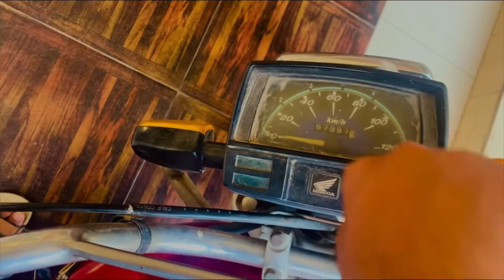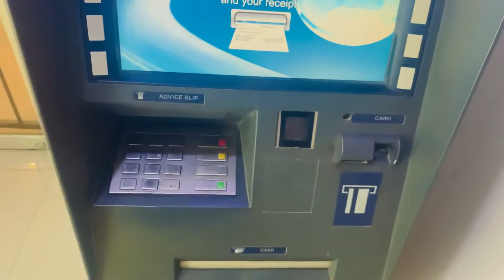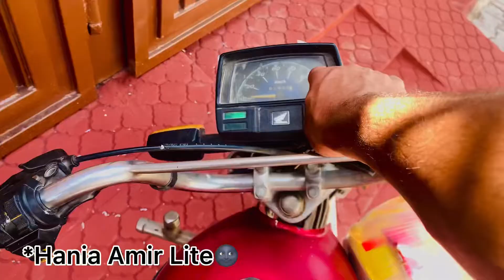Birthday (April Fool) Vlog | Routine Life | vlog # 6 | Entertainment Phobia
Welcome back!
Here with another vlog for my lovely viewers.
Sharing with you guys my daily routine. Being youngest in family Ruling our hearts as well as under pressure of all members of family :-) Perks of being part of brown family and yes also sharing my birthday (April fool). Hope so I will be able to spread smile across your beautiful faces. Make sure to watch till end